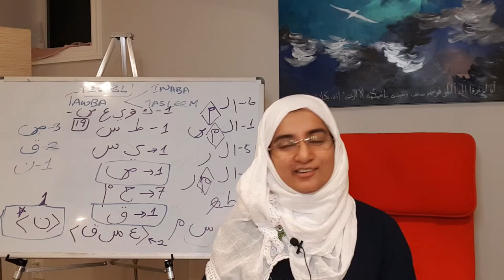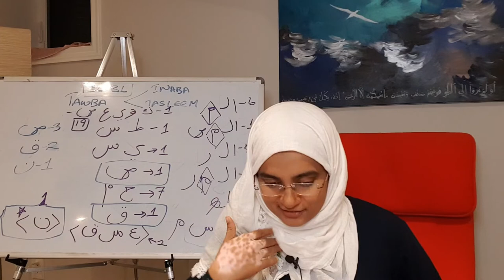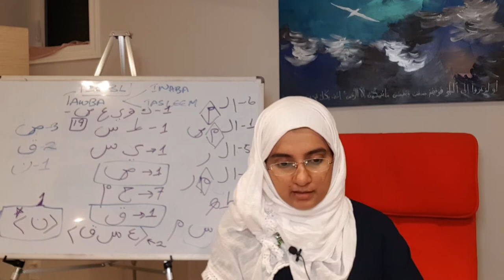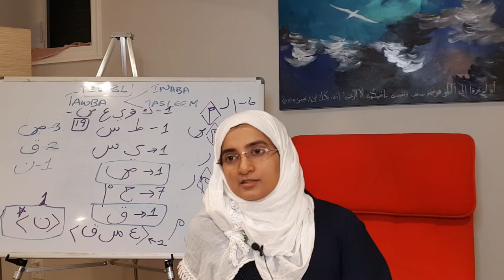Dua Nasiri Commentary part8-2-Ranks of Awliya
Second part of the 8th class on Du'a Nasiri Sh. Ifra'ah taught in 2019. We have only just recovered the video and are happy to be able to share it publicly now.
Concepts covered in this class are elaborated on in Shaykha's now published book, Original Revelations from the Knowledge of the Cosmos, available from Amazon with full colour images and in black and white